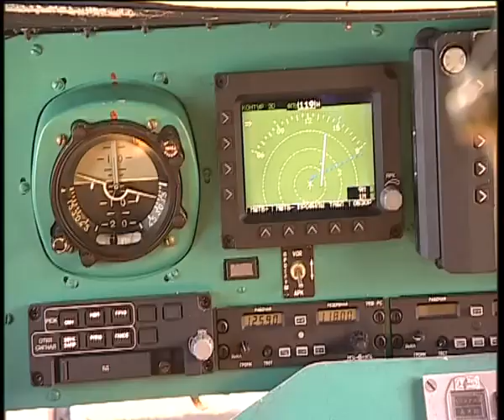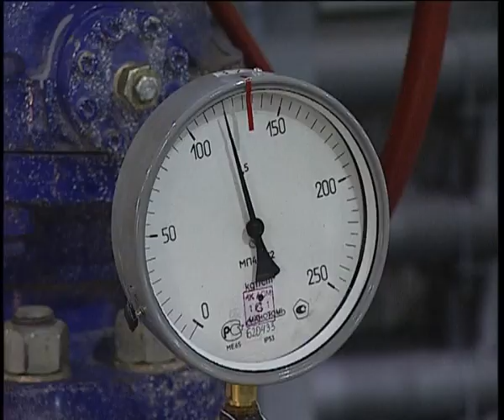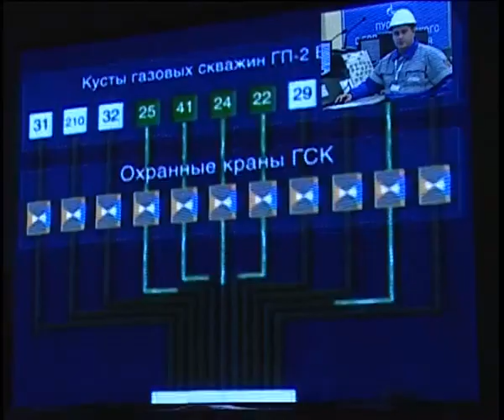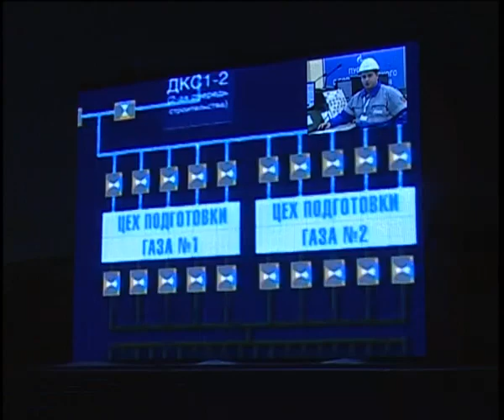Ямал Регион: открытие Бованенковского НГКМ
23 Октября 2012 года - официальный день рождения Бованенковского НГК Месторождения как действующего промышленного предприятия.